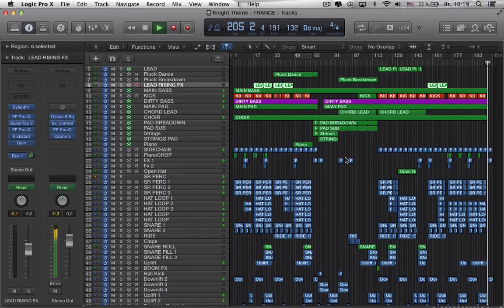Progressive trance Logic Pro X template